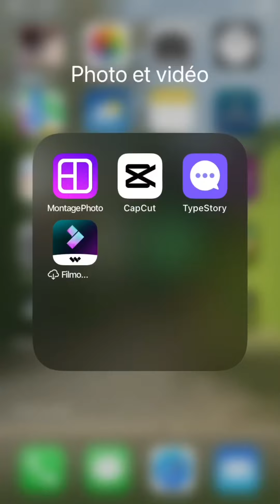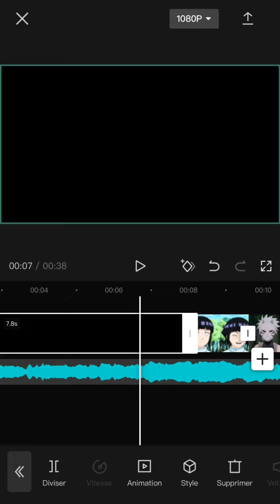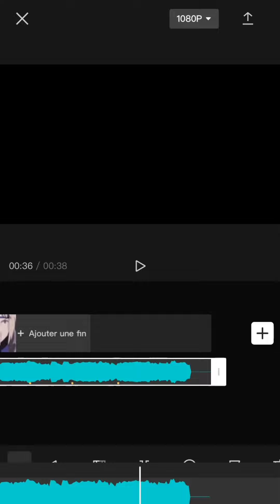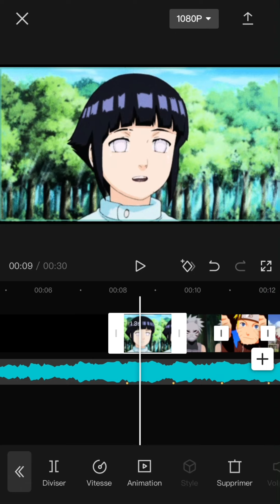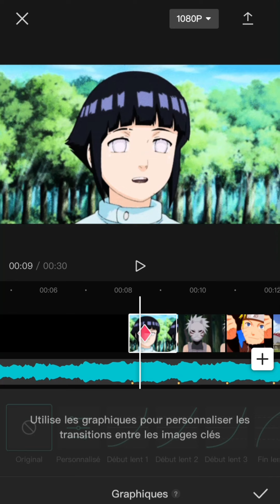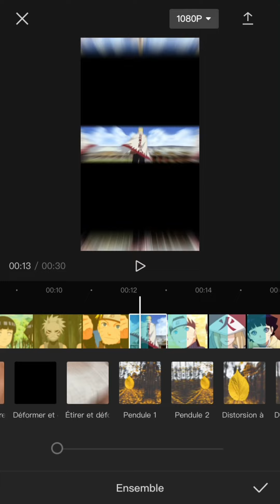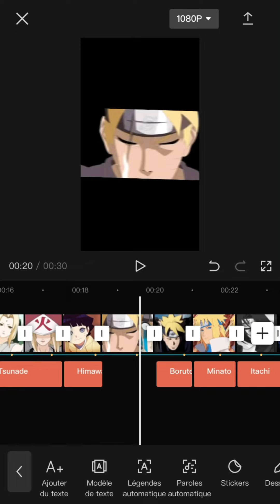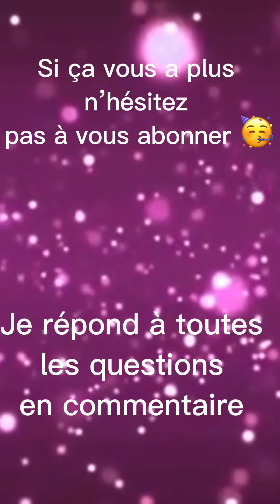Tuto d’Edit basique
Petit tuto pour un édit vrm basique 😌j’ai posté le résultat en short 💫

🌟Like ça fait plaisir💖🌟

✨Qui est ton perso préféré dans Naruto ? ✨